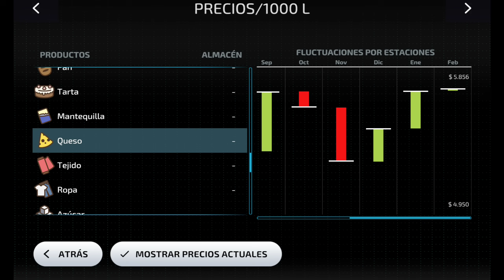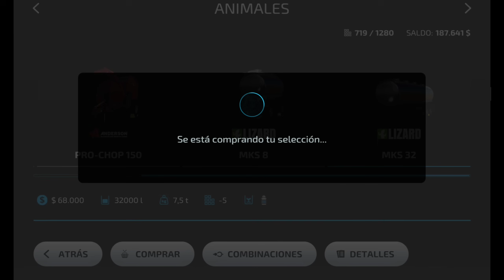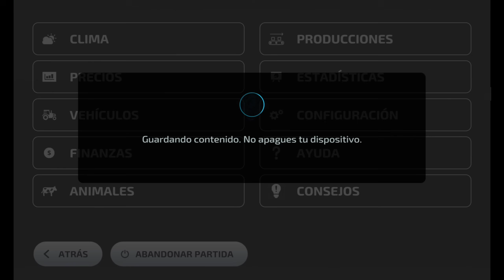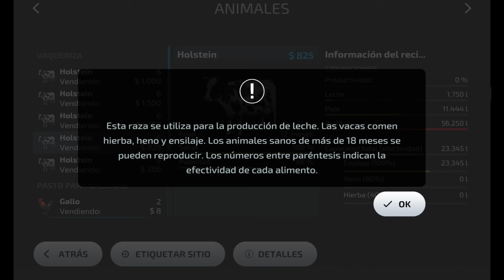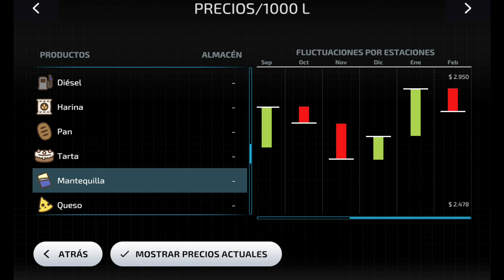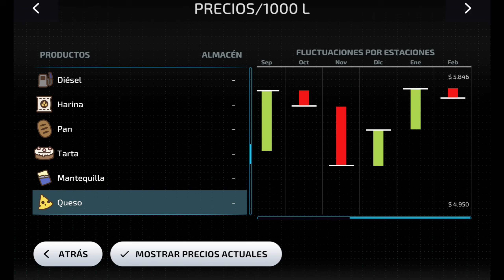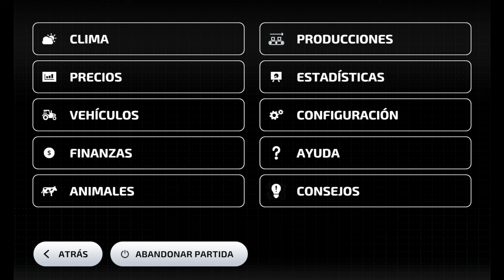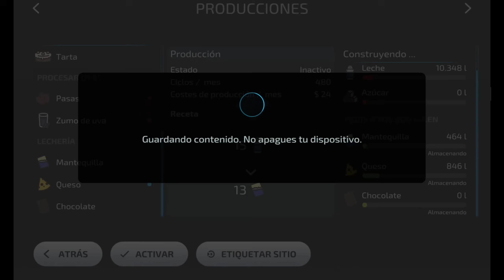Compré La Fabrica Lecheria y Se Desbordan Los Pallets | Farming Simulator 23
La fabrica lechera de Farming simulator 23 da más producción que cualquier otra en tan solo dos meses con este producto
Tutorial de Farming simulator 23 Android
Consejos y trucos para empezar en Farming simulator 23
El mejor juego de simulación de agricultura para Android